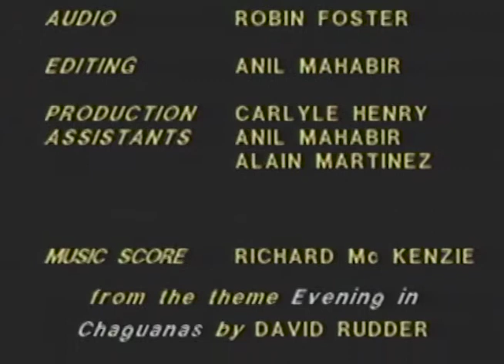Sugar cane arrows - Part 16 - Gemini TV - Starr Productions (Final Episode)